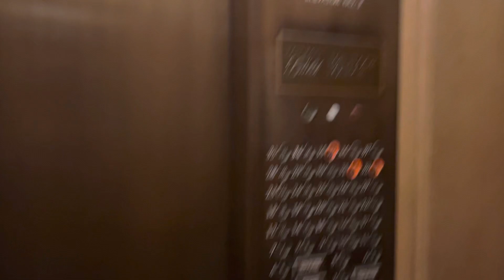Traveling One Floor at the Fairmont Hotel in Chicago - Otis Traction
For the age of these elevators, they are still super fast and super accurate with leveling.  Just a mere few seconds from starting at one floor to the next.